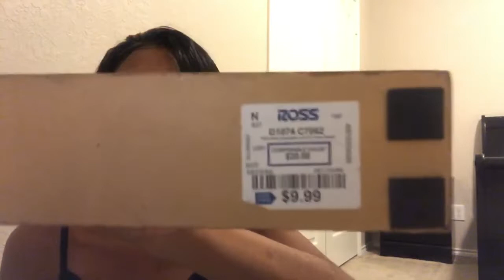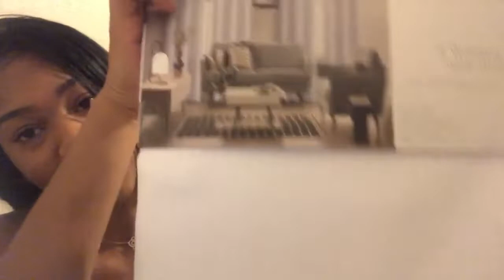Target Or Ross?!(HAUL)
Intro/Outro:
My Jeans-Lil Baby

NEW INTRO COMING SOON!